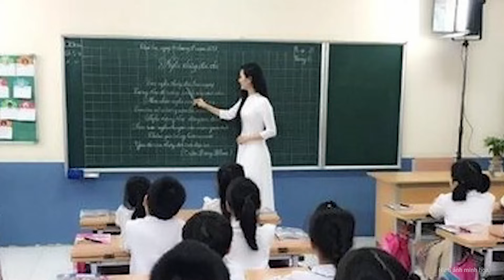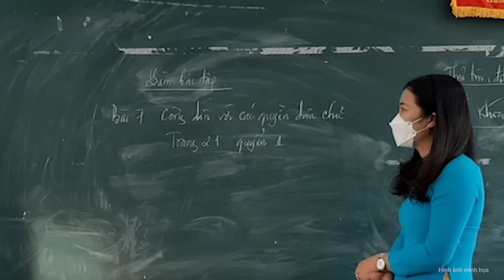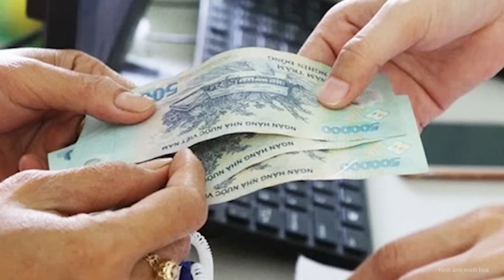Bộ trưởng Bộ Nội vụ thông tin cực nóng: Hàng triệu giáo viên, bác sĩ sẽ được tăng lương | Nghệ An TV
Sáng 24/10, phát biểu tại thảo luận tổ về tình hình kinh tế xã hội, Bộ trưởng Bộ Nội vụ Phạm Thị Thanh Trà đã dành thời gian phân tích những điểm đột phá trong chính sách cải cách tiền lương dự kiến áp dụng từ 1/7/2024. Tại đây, nhiều thông tin mới, "tin vui" về cải cách tiền lương đã  được Bộ trưởng Bộ Nội vụ thông báo.